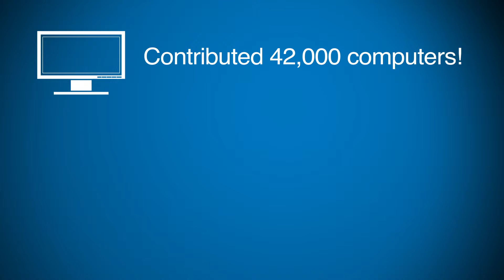Did you know?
Our mission at San Diego Futures Foundation is to improve lives in San Diego County by making information technology available to underserved populations by providing technology equipment, training, support, IT outsourcing, and digital media services to Nonprofit organizations, disadvantaged small businesses, low-income households, people with disabilities, and seniors. SDFF is working hard to bridge the digital divide in our community.

Located in the heart of City Heights, SDFF has been a driving force behind digital inclusion efforts across the county with over 53,980 computers distributed, more than 3,825,000 lbs. of e-waste diverted from landfills, over 41,228 hours of IT Services provided to up to 154 nonprofits, and 1,276 nonprofits served with up to five donated computers each. SDFF has also trained over 13,000 adults, seniors, and youth in digital literacy and workforce development.

We are a Tech-nonprofit who believes in and encourages digital equity for all. With a commitment to environmental sustainability and community welfare, the San Diego Futures Foundation is in the business of improving lives through technology.

We help fuel San Diego’s workforce and economic development by providing resources that assist individuals and communities navigate our digital world with repurposed computers and educational programs that promote digital literacy.

Over the years, we have witnessed scores of customers transformed by SDFF’s programs and services. Our internship training, adaptive technology courses, and coding boot camps, to name a few, have all given students the means necessary to seek and secure gainful employment, enabling each to become contributing members of society.

Support us: